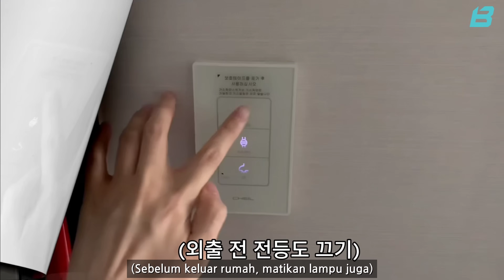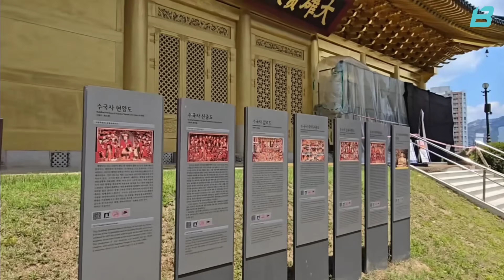어서와 ESG는 처음이지?🍃🍀 ESG outing ke kuil sama teman2!💕 [LG에너지솔루션🔋 글로벌 앰배서더 배터리더스 3기 첫 유닛 미션]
[배터리더스 3기 7월 유닛미션 '어서와 ESG 여행은 처음이지?']
안녕하세요! 배터리더스 한국팀 윤솔입니다!🇰🇷💕
LG에너지솔루션 글로벌 앰배서더 '배터리더스'의 첫 유닛미션으로 저는 배터리더스 3기 한국팀원들과 함께 ESG 나들이를 테마로 템플스테이🍃를 다녀왔는데요!
도심🏰에서 벗어나 자연🍀을 만끽하며 환경과 마음 모두 챙길 수 있는 여행 함께 떠나보실까요?
*본 영상은 수국사 측 촬영허가를 받아 진행하였습니다.

Halo!  Ini Sol dari BETTERLEADERS🇰🇷💕
Sebagai proyek tim pertama dari duta global LG Energy Solution 'BETTERLEADERS', Sol pergi ke kuil🍃 dengan tema 'ESG Outing' bersama teman2 dari tim Korea BETTERLEADERS batch ke-3!
Apakah teman2 ingin melakukan perjalanan bersama di mana teman2 bisa menjauh dari kota🏰, menikmati alam🍀, dan menjaga lingkungan dan pikiran Anda? Ayo!
*Syuting Temple Stay dilakukan dengan izin oleh Suguksa

CC0 1.0 Universal made by qubodup 추천인 코드: mewc.at/ref/e132